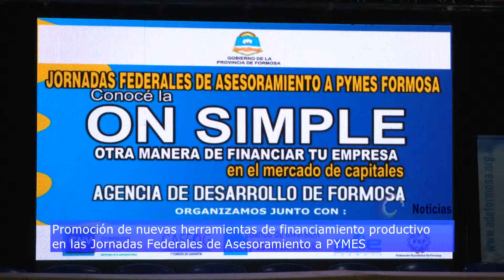JORNADAS FEDERALES DE ASESORAMIENTO A PYMES